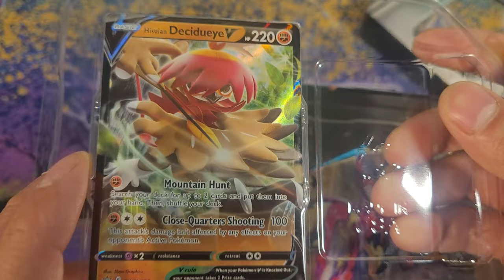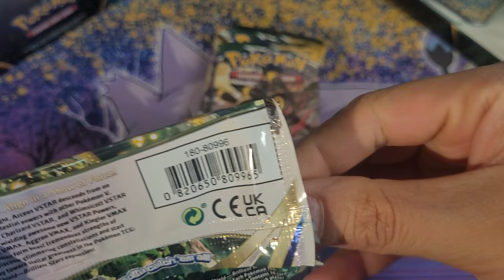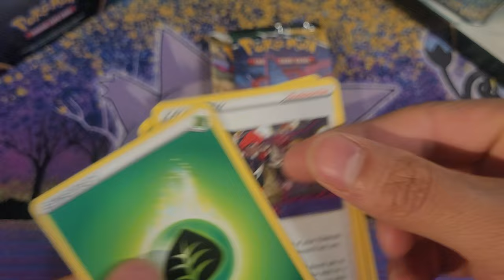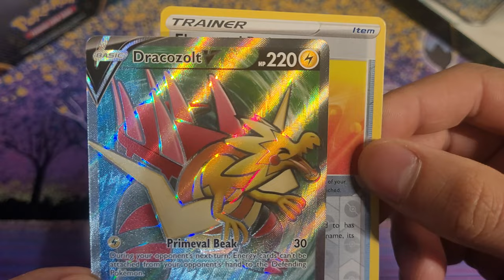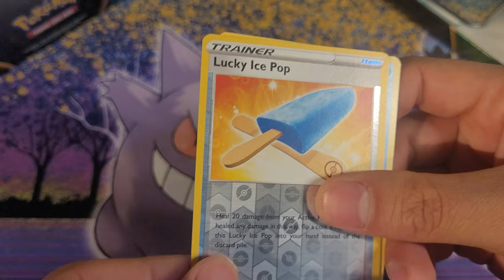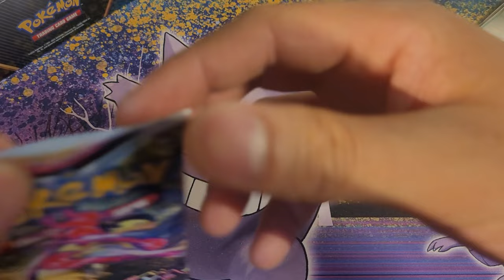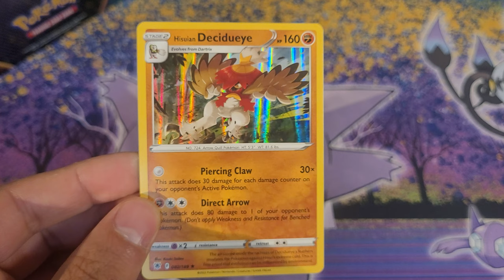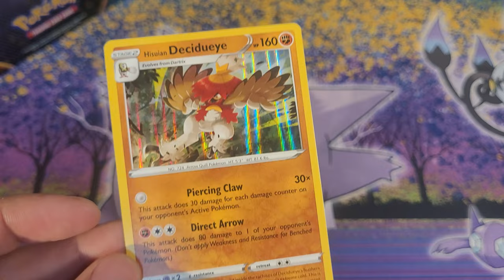Pokemon Divergent Powers Hisuian Decidueye Tin Opening